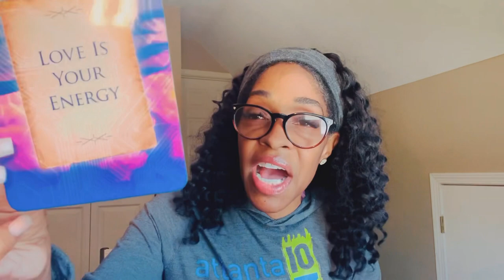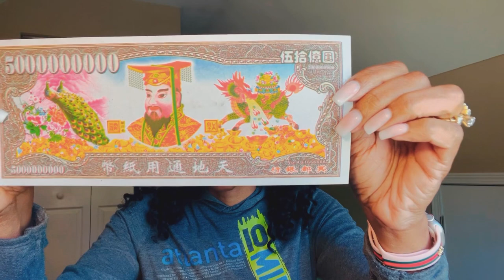Autumn Equinox 2023 Magical Balance/Autumn Altar/Synergy Lemon Spell/Spirit Message/Burn Ancestor 💵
Most appointments are pre booked due to scheduling. Emergency readings are welcomed,
Conjure work is part of my Path. I love to change matters for many within the earth. It is my passion and I get results. No backhanded work done, only by permission of the Spirit.
Go to my website take a look and sign up. If you are in the Georgia area, I am located in the well sought after area of the Vining's(Atlanta) overseeing The Battery and Atlanta Skyland. Upscale luxury expereince with me by appointment only. 30 Years and continuing evolving as the world unfolds!...
Ronnita, Ecliptic Spiritualist
P.S. In real Life I have many extension: A Wife, Mom, Career of 20years CFLE and Social Work fur/reptile babies and family/friends love travel, House music, fitness and outdoors... We are all many !! "Fortunate offers Opportunities."